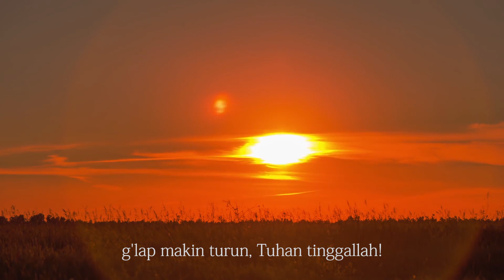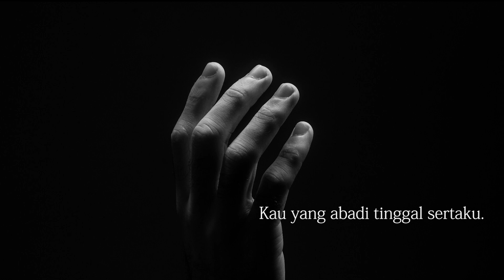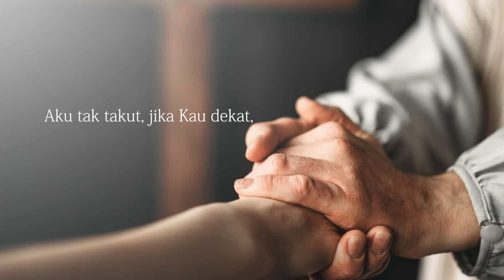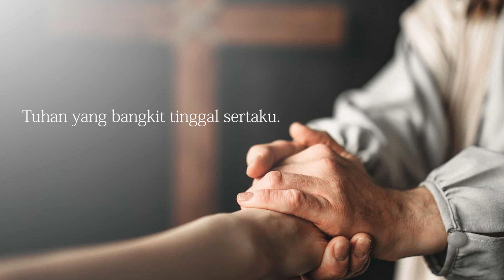GLORIAMUS Christian Faith in Tunes #7 - ABIDE WITH ME - KPK 406 - TINGGAL SERTAKU (Henry F. Lyte)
TINGGAL SERTAKU (KPK 406)
Syair : Henry F. Lyte, 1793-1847
Referensi : Lukas 24 :29

Singer : Chen Elisa
Pianis : Rita Halim
Audio Editor : Hengky Yanuar, Varid Hardianto
Video Editor : Hugo Pierre

Sering dinyatakan bahwa orang yang bisa menghadapi kematian adalah orang yang dapat
menjalani hidupnya dengan tujuan dan keyakinan. Hal ini juga menjadi satu tujuan dari Henry F.Lyte yang menulis hymne ini sebelum dia pulang ke rumah Bapa di Sorga. Hymne ini menjadi hymne yang begitu berarti bagi orang Kristen ditengah-tengan penderitaan dan kesedihan mendalam.
Henry F. Lyte lahir di Skotlandia, 1 Juni 1793. Dia sekolah di Trinity College, Dublin,
Irlandia dan menjadi jemaat gereja di Inggris selama hidupnya. Selama hidupnya dia dikenal
sebagai orang yang lemah fisik tapi kuat dalam iman dan semangat. Fisiknya terganggu begitu hebat karena asma dan tuberculosis.
Selama 23 tahun hidupnya, Henry melayani para nelayan miskin di Lower Brixham,
Devonshire, Inggris. Selama tahun-tahun itu kesehatannya semakin memburuk sehingga
memaksa dia untuk pergi ke Italia untuk memperoleh cuaca yang lebih hangat. Pada saat
kebaktian terakhir dengan jemaatnya, tanggal 4 September 1847, dia berkhotbah dengan
terbaring karena kesehatannya yang sudah sangat payah. Dalam perjalanan menuju Roma, Italia, dia meninggal di Nice, Perancis dan dikuburkan di Italia pada tanggal 20 November 1847.

Hymne ini ditulis sesaat sebelum kematiannya, yaitu seminggu sebelum khotbahnya di
Gereja Lower Brixham. Hymne ini mulai banyak digunakan pada tahun 1850. Pertama kali
dikenal di Amerika tahun 1855. Syair Hymne ini diambil dari kehadiran Yesus Kristus kepada
dua muridNya dalam perjalanan mereka ke Emaus, Lukas 24:29.

GLORIAMUS Christian Faith in Tunes
adalah sebuah program untuk memberikan edukasi dan pemahaman akan kekayaan musik gerejawi bagi umat Kristiani.